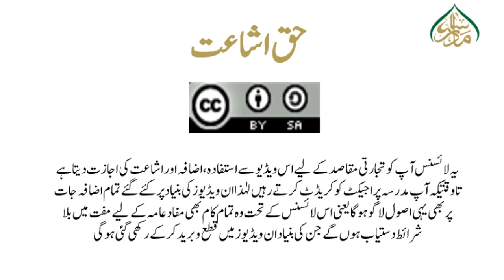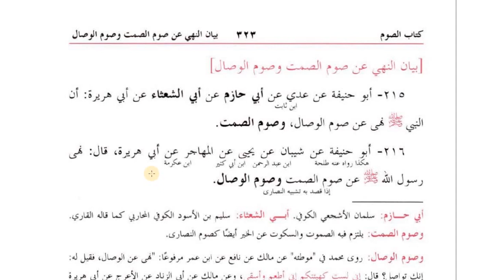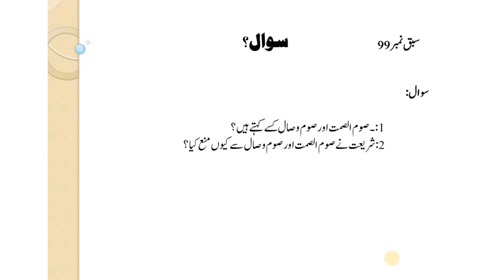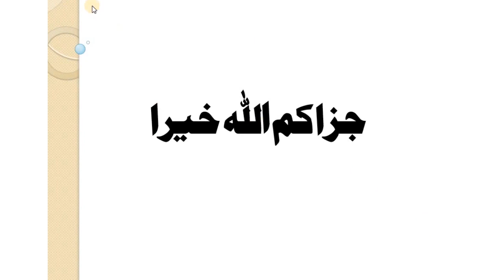صوم وصال اور خاموشی کا روزہ رکھنے کی ممانعت /Musnad e Imam e Azam Lesson:99